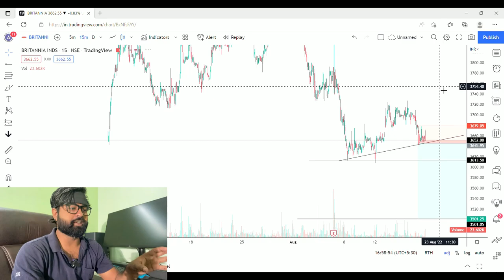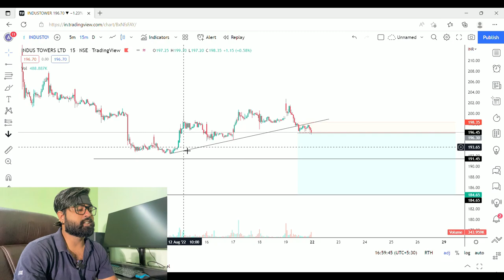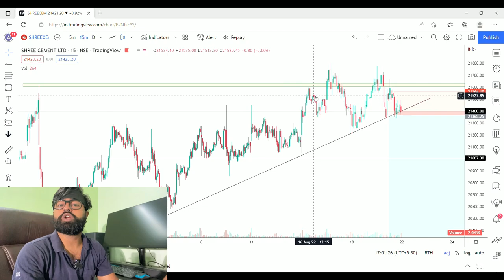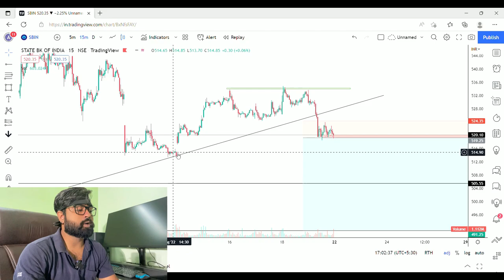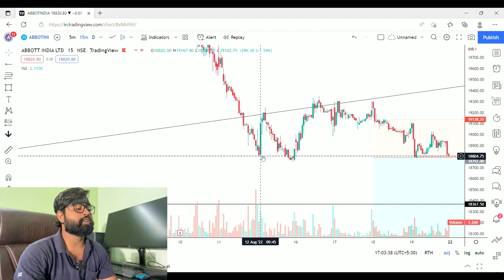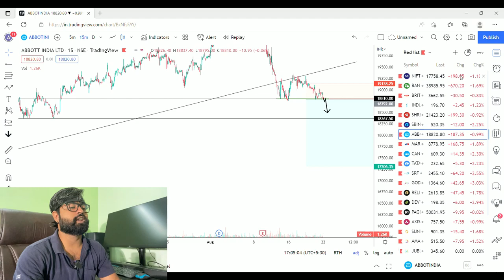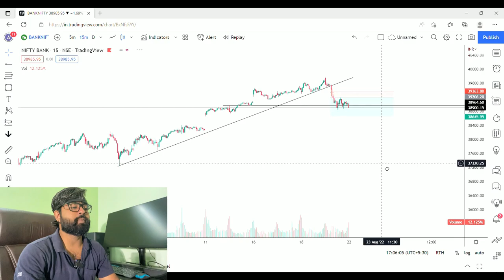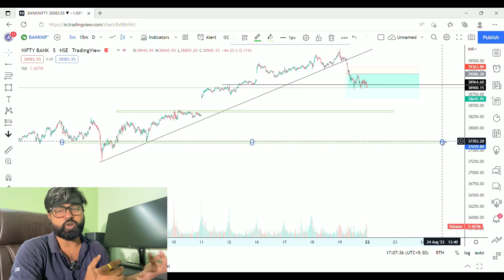Best Stocks to Trade For Tomorrow with logic || 22nd, Aug, 2022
WESBITE : -  lifeintrading.in

NOW WE HAVE 1.3k+ FAMILY IN TELEGRAM